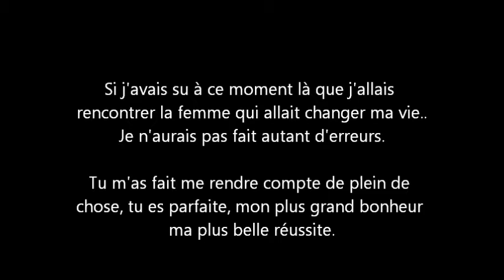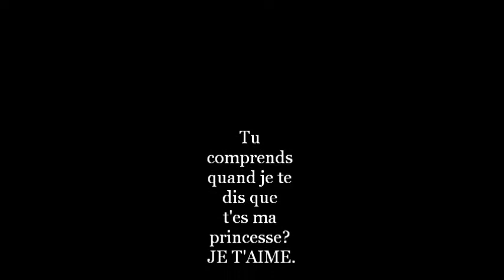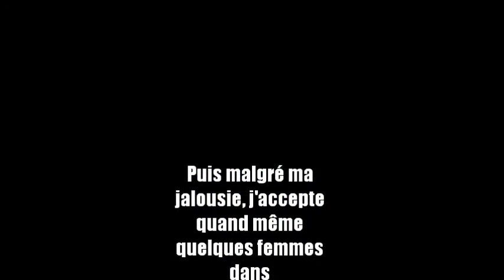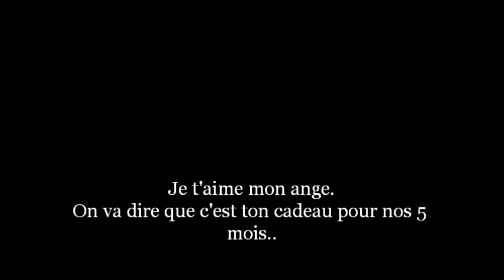VRAI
Mon ange, je t'aime plus que tout!